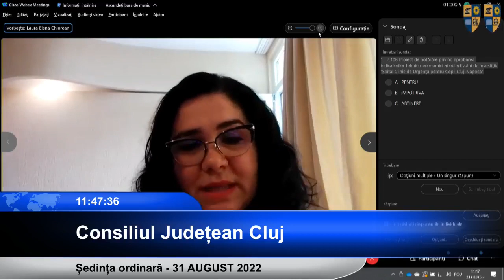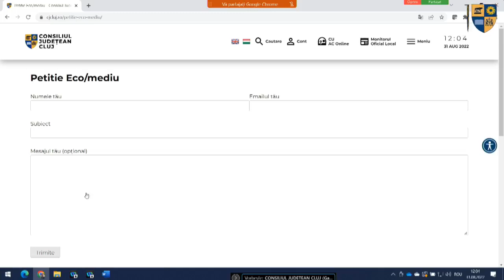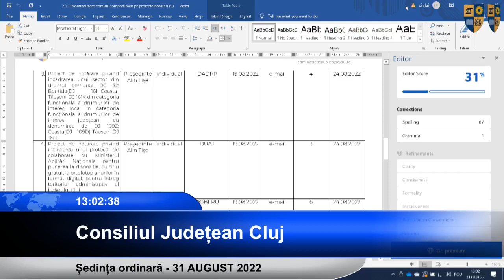Ședința ordinară a Consiliului Județean Cluj - 31.08.2022